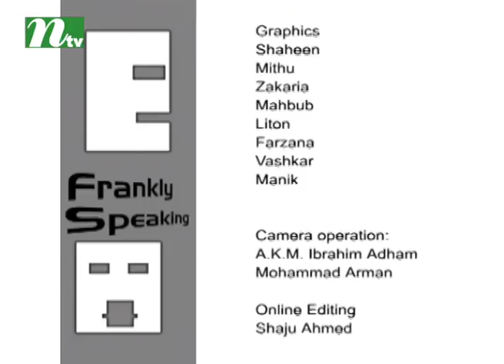Frankly Speaking | Episode 80 | Proful C Patel